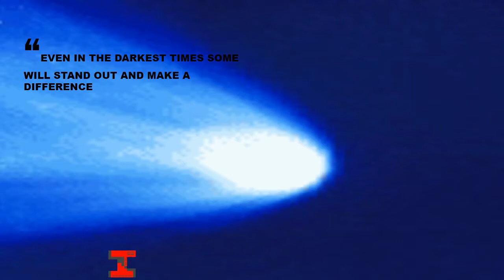Comet Year End Wrap Up of 2020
Inator Army Book Series:

FriendlyPix - YES
Blogger - YES
Mixer - YES